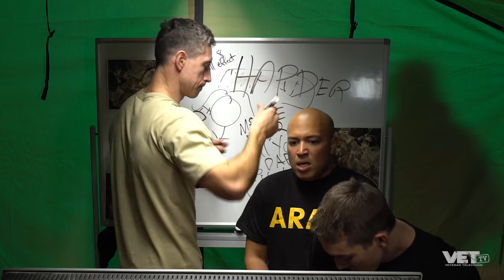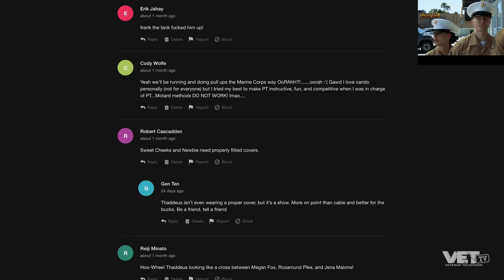VET Tv Cast Then and Now | RECRUITERS: MISSION FIRST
Our actors have come a long way, and so have we, all thanks to your support. Who's your favorite VET Tv actor and why?